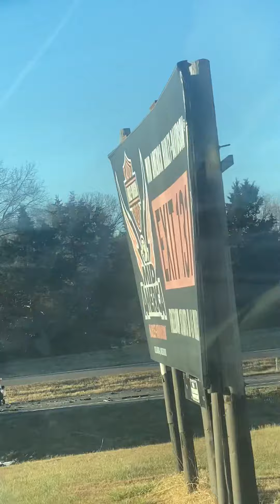Accident: I70 W near Columbia MO.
Here’s the link to the story